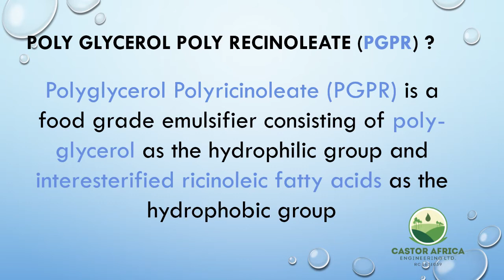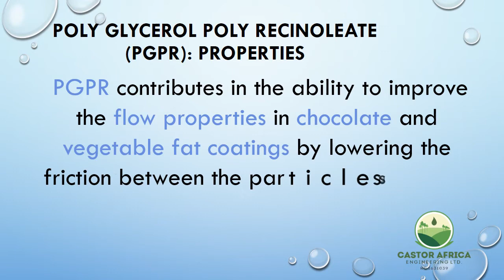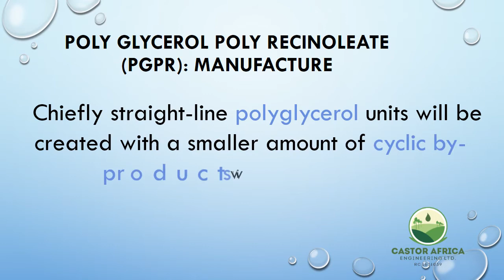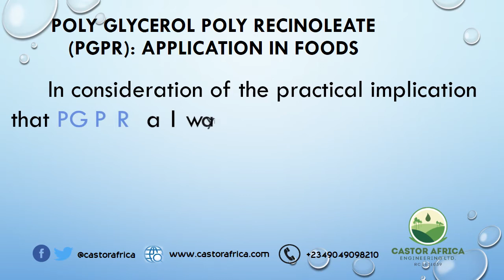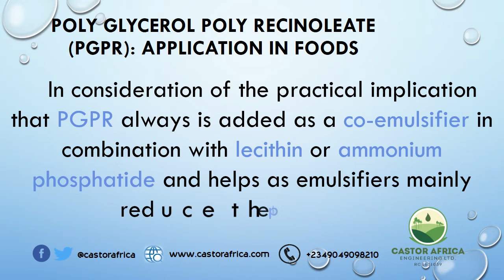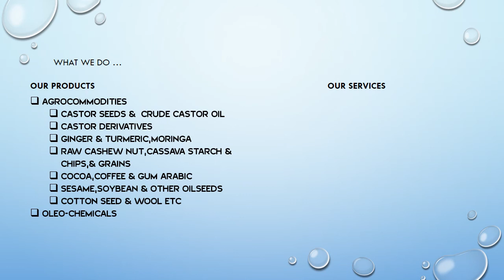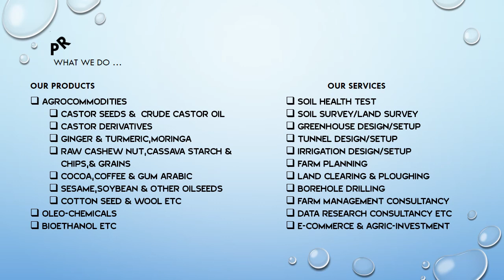Castor 101:Poly Glycerol Poly Recinoleate (PGPR)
Poly Glycerol Poly Recinoleate (PGPR)

Polyglycerol Polyricinoleate (PGPR) is a food grade emulsifier consisting of poly-glycerol as the hydrophilic group and interesterified ricinoleic fatty acids as the hydrophobic group .The polyglycerol part of PGPR is mainly found as di- tri- or tetra glycerol (min 75%) and max 10% of the polyglycerol part will be found as hepta glycerol or higher.

PGPR has a dramatic impact on the flow properties of liquid chocolate and compounds based on vegetable fats. Principally it is understood that PGPR functions by lowering the yield value of the chocolate system, whereas the plastic viscosity hardly is influenced. In consideration of the practical implication that PGPR always is added as a co-emulsifier in combination with lecithin or ammonium phosphatide and helps as emulsifiers mainly reduce the plastic viscosity .

Cocoa butter and specialty vegetable fats are quite expensive raw materials, so the manufactures of chocolate and compounds can benefit from the effect of PGPR and lower the total fat content in the ready to consume products.

 Also from a health point of view fat reduction in chocolate and compounds are improving the quality in the eyes of the consumers. Due to the strong effect on the yield value in chocolate it is possible to make the chocolate flow during production by use of much less fat.

 Therefore PGPR is an important tool in manufacturing of various types of chocolate-type products. The effect of PGPR as an ingredient of chocolate is further described by Beckett et al.

Published toxicological studies, with scientific evaluation enables the GRAS determination on polyglycerol poly ricinoleate combined with an evaluation of the consumption pattern of vegetable fat coatings in the US. JECFA has established an accepted daily intake (AD1 value) for polyglycerol poly ricinoleate to 0-7.5 mg/kg body weight per day.

The statistical data on consumption of vegetable fat coatings by the US population compared with the established AD1 value on polyglycerol poly ricinoleate clearly support the safety of the use of polyglycerol polyricinoleate at a maximum rate of 0.3% in vegetable fat coatings

Like and follow us on other social media handles and share with friends... Thanks a million for supporting us!